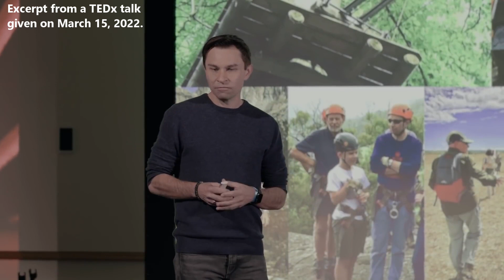Is Aging Reversible? A Scientific Look with David Sinclair (Clip from a TEDx) (S/T en Español)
Videoclip taken from a talk given by scientist David Sinclair on March 15, 2022 during a TEDx Talk in Boston.